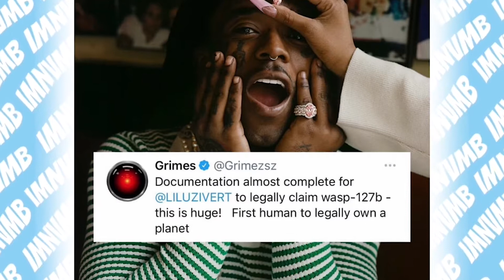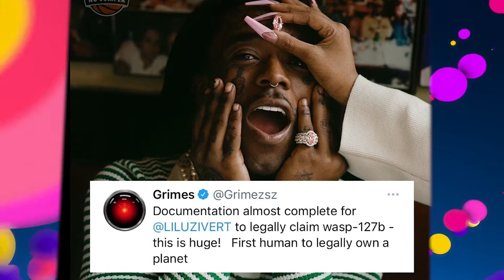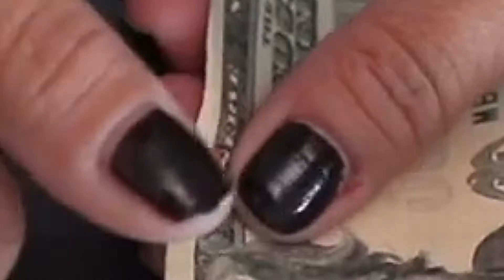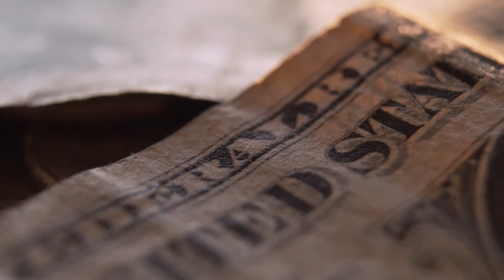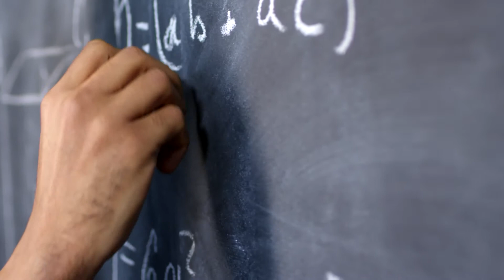Lil Uzi Vert wants to buy a Planet!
Welcome to Popping Luxury!

In today's video you will see Lil Uzi Vert wants to buy a Planet!
Lil Uzi is a man of many trades

ALSO, make sure to turn our post notifications on so you NEVER miss an upload from us!